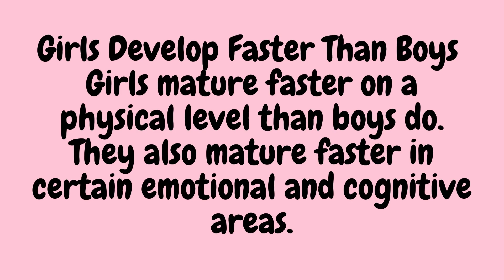Hidden Psychology Facts About Teenagers That Will Shock You | मनोवैज्ञानिक तथ्य